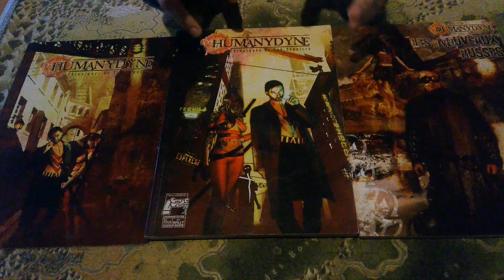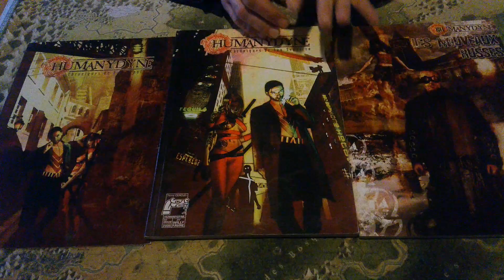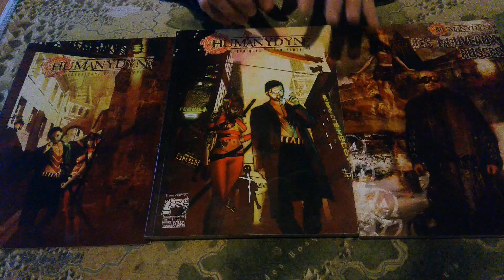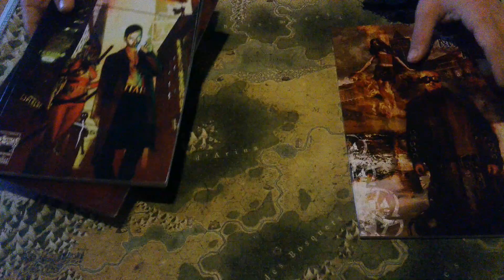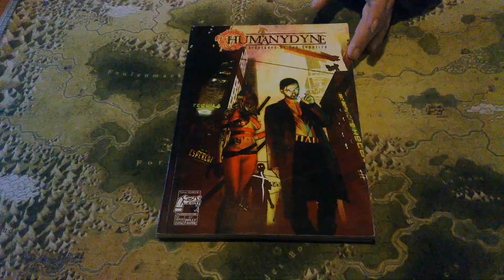Humanydyne en 2/2 : Amour & Frustration...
Mon jdr que c'est le plus meilleur pour jouer du collant volant !

Et c'est plus dispo de puis longtemps...
(pas trop chère en occaz, 15/20 le tome c'est bien)

Le Tipeee.  Merci à vous :D